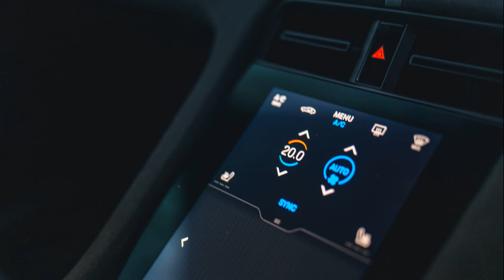BMW M3 Touring Vs The World: Taking on the Porsche Taycan GTS Sport Turismo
BMWM3 Touring Vs The World: Taking on the Porsche Taycan GTS Sport Turismo